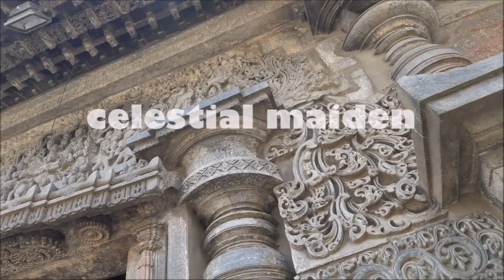Kasi Rayappa, Belur Kesava or Vijayanarayana Temple, 1117 CE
Chennakesava (lit, "handsome Kesava") is a form of the Hindu god Vishnu. The temple is dedicated to Vishnu and has been an active Hindu temple since its founding. It is reverentially described in medieval Hindu texts, and remains an important pilgrimage site in Vaishnavism. The temple is remarkable for its architecture, sculptures, reliefs, friezes as well its iconography, inscriptions and history. The temple artwork depicts scenes of secular life in the 12th century, dancers and musicians, as well as a pictorial narration of Hindu texts such as the Ramayana, the Mahabharata and the Puranas through numerous friezes. It is a Vaishnava temple that reverentially includes many themes from Shaivism and Shaktism, as well as images of a Jina from Jainism and the Buddha from Buddhism. The Chennakeshava temple is a testimony to the artistic, cultural and theological perspectives in 12th century South India and the Hoysala Empire rule.
The Belur temple complex along with the nearby Hindu and Jain Temples at Halebidu have been proposed to be listed under UNESCO World Heritage Sites.